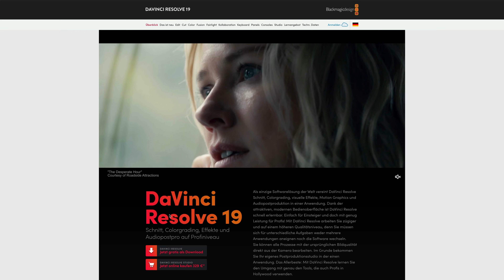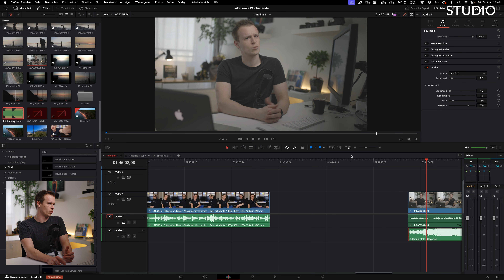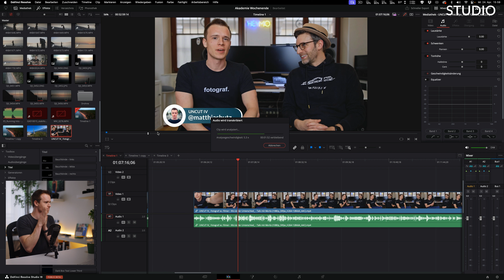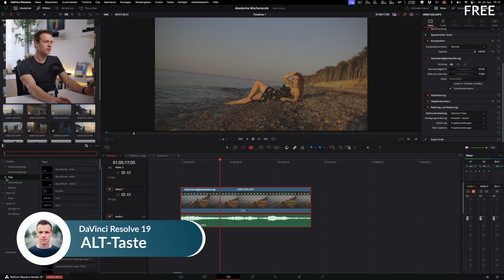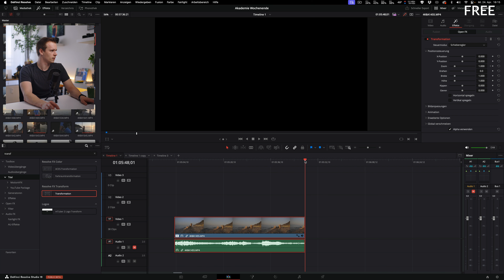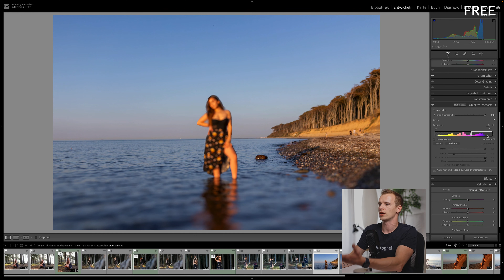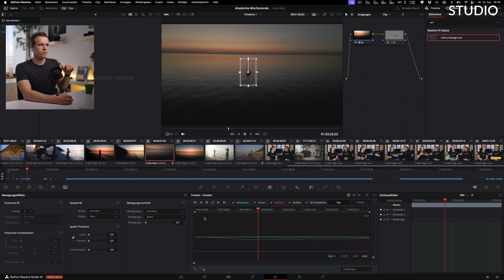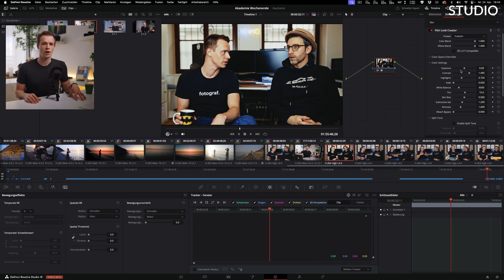DaVinci Resolve endlich auf Deutsch! Alles Neue in der Version 19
DaVinci Resolve hat wieder ein großes Update vor sich und auch wenn es noch nicht final erschienen ist, gibt es schon viel, auf das du dich in der Videobearbeitung freuen kannst.

Auf YouTube findest du zwar viele Infos, doch es fehlt oft die Zeit in die Tiefe zu gehen und sich diesen Themen wirklich anzunehmen. Meine Lösung? Kurse, die dir 1:1 & auf praktische Weise zeigen, wie du nicht bessere Fotos und Videos machen kannst. Probier es aus! Ich verspreche dir, es wird sich lohnen.

00:00 - Intro
01:23 - Free Version wird performanter
01:37 - Deutsch!
02:40 - Ducking
04:13 - Voice Seperator
06:16 - Music Remixer
07:56 - Sprecher Transcript
11:30 - einfacher CUT
12:22 - Optical Flow
15:02 - Ordner durchsuchen
15:46 - ALT-Taste Ordnernavigation
16:30 - Fixed Playhead
17:38 - Timeline Restore
18:42 - Transform mit Keyframes
21:33 - Color Slicer
22:42 - Hintergrund weichzeichnen(free)
26:05 - Intellitrack
28:49 - Entrauschen (Studio)
30:59 - Face Refinement
32:12 - Film Look Creator